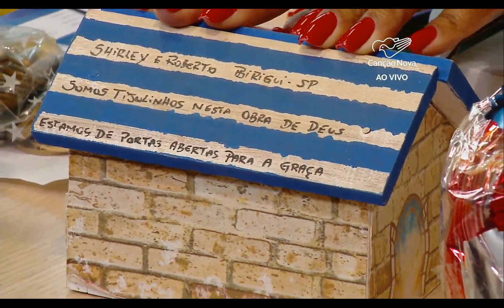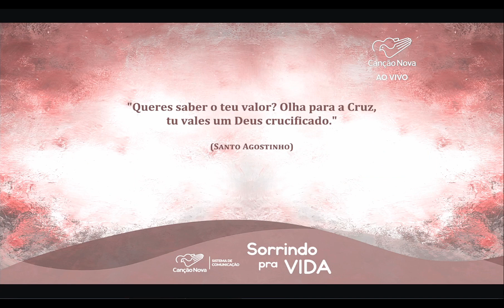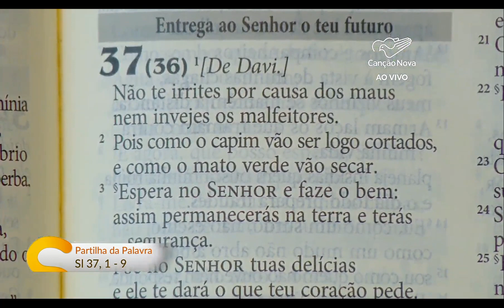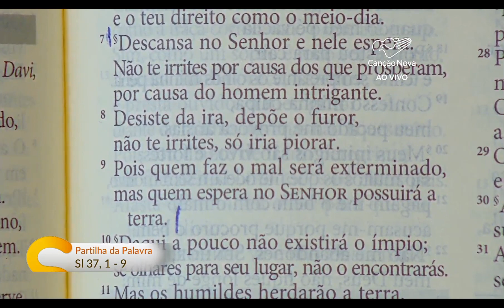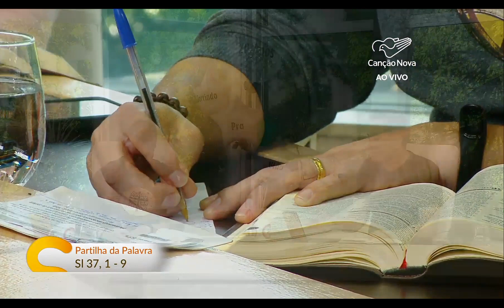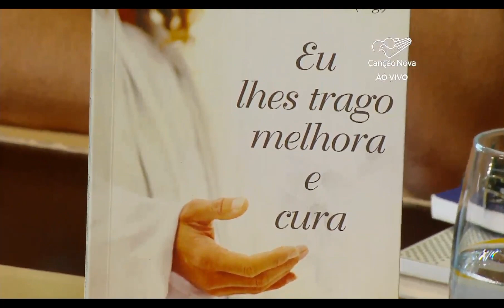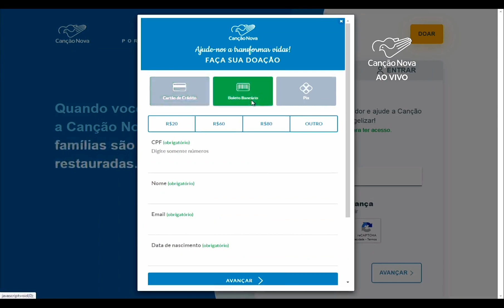Programa Sorrindo Pra Vida, 26-07-2022, Meditação Salmo 37, 1-9 com Márcio Mendes